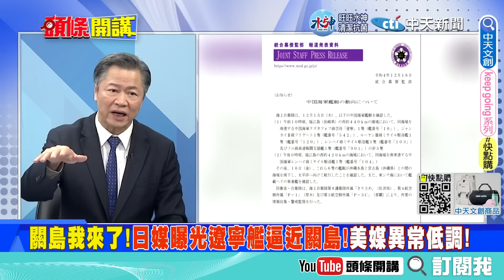【專家來開講】美國煽風點火！ 在台建“炮兵戰術網”大串聯？ 中澳爭端2023能畫下句點？ 賴岳謙：澳洲只是在講“空話”！ 20221229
#請鎖定《頭條開講》YouTube頻道/每週一至週五20:00-22:00